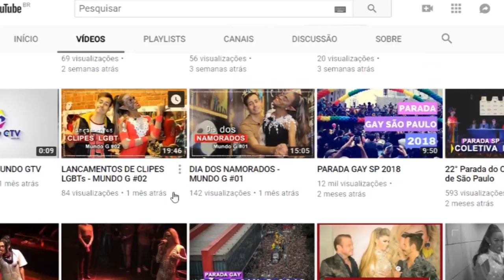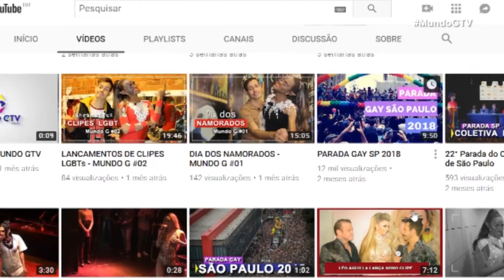MAMMA BRUSCHETTA RESPONDE - MUNDO G #05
Confira um bate papo muito especial com a fofoqueira mais famosa do Brasil "Mamma Bruschetta" do Programa Fofocalizando do SBT